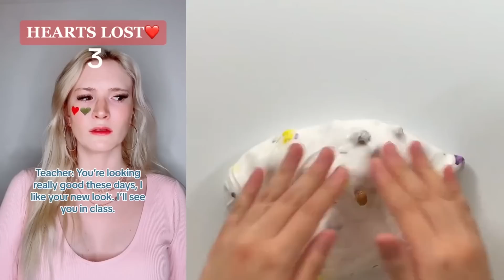✨ NAIL ART STORYTIME TIKTOK ✨ Regal Nails, POV @Brianna Guidryy || Tiktok Compilations 2023 #53